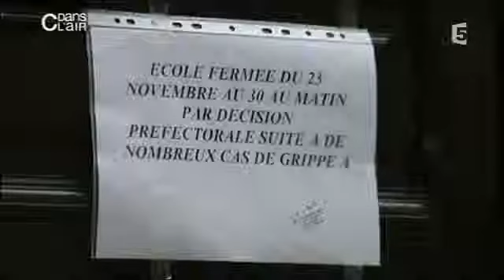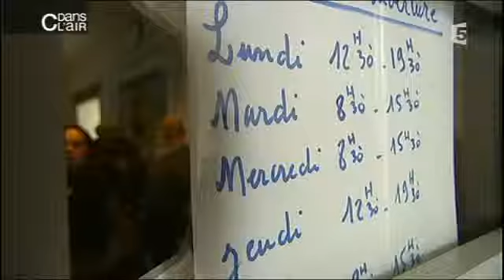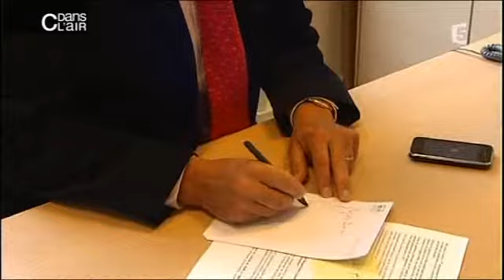La pandémie de grippe A n'a pas eu lieu | Le reportage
22 avril 2010, La pandémie de grippe A n'a pas eu lieu